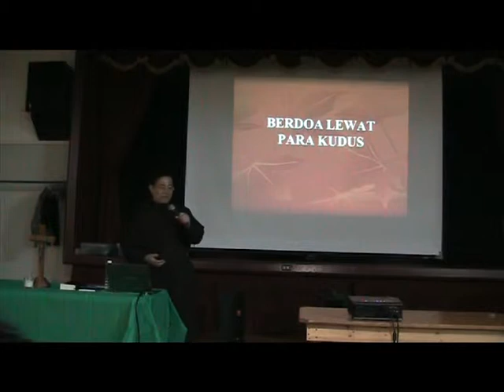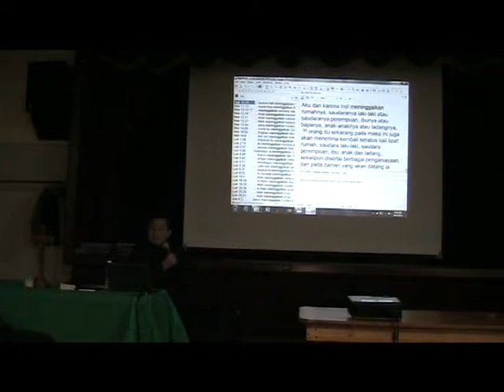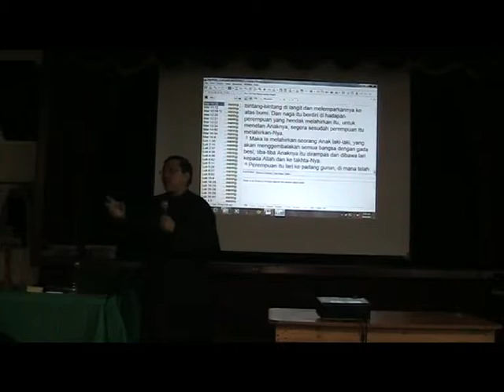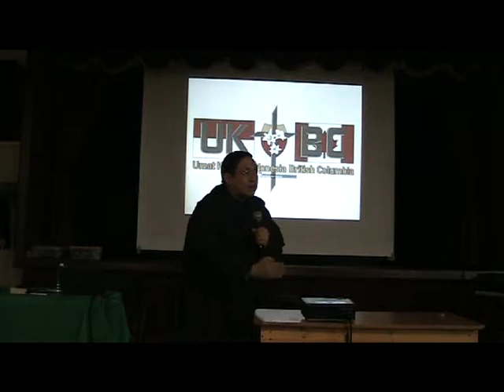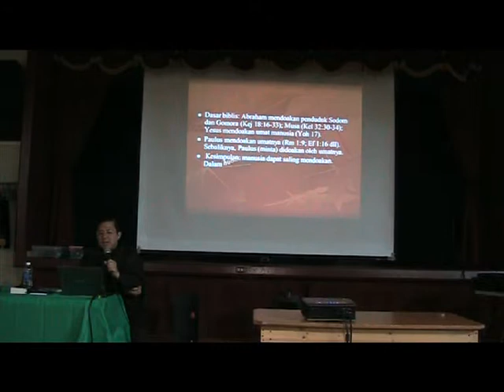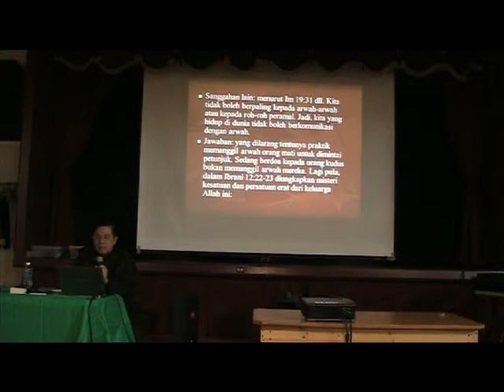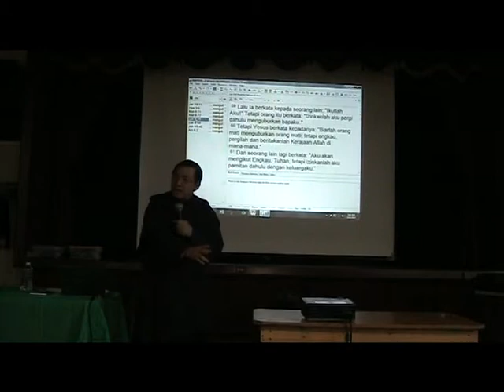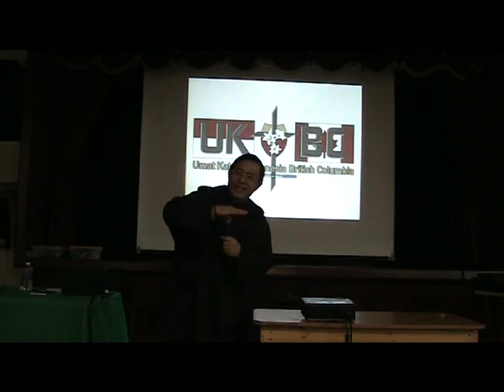RomoPid_D2_S2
Mempertanggungjawabkan Iman Katolik